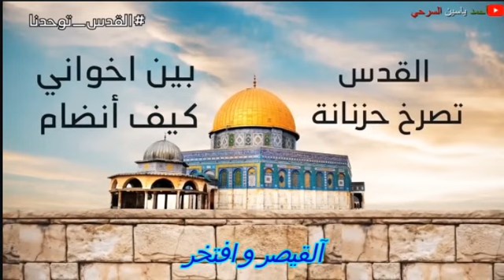طوفان_الأقصى لبيك